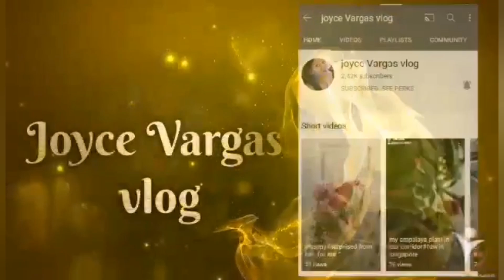Family bonding together with our anniversary in province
Hi guys this video sharing u last 2023 vacation actually late upload na po xa but this is memorable for us as one family happy together my siblings and i complete thats why we are happy im happy to keep and share to all of u this moment.. Anyway 1st I'll like to thanks from God and to all my supporters thank u so much guys luv luv, pagibig 🫶🫰🩵